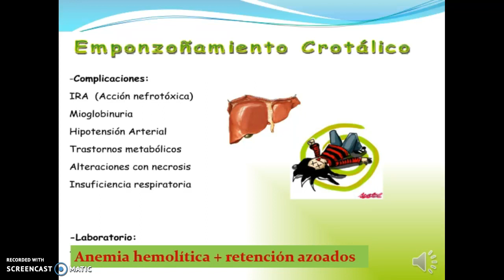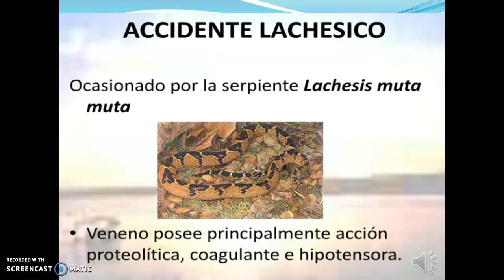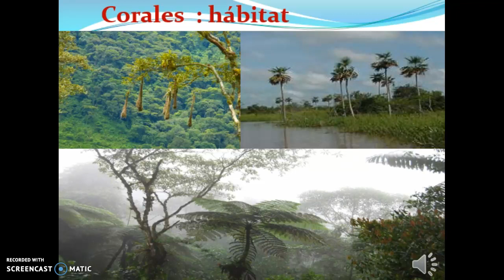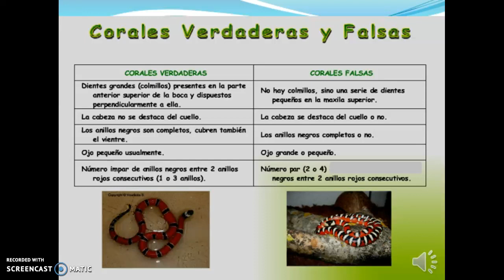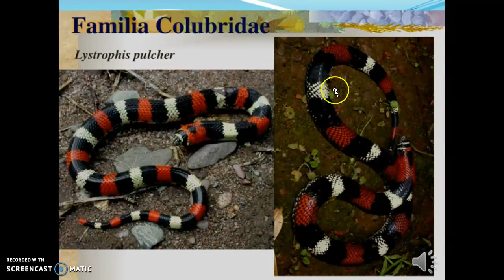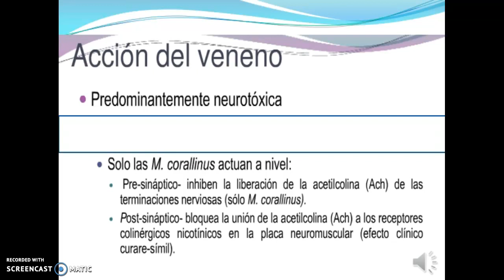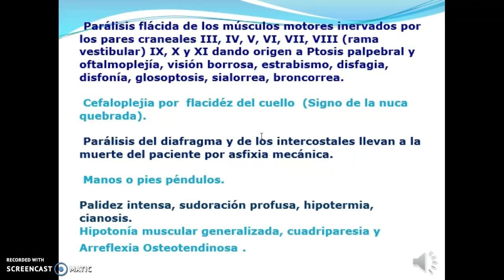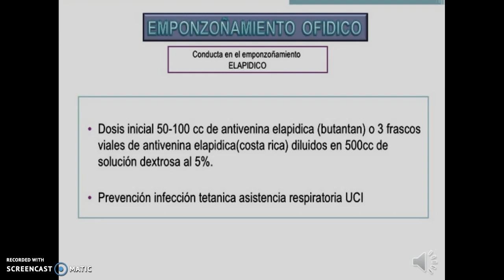Envenenamiento Ofìdico parte 4